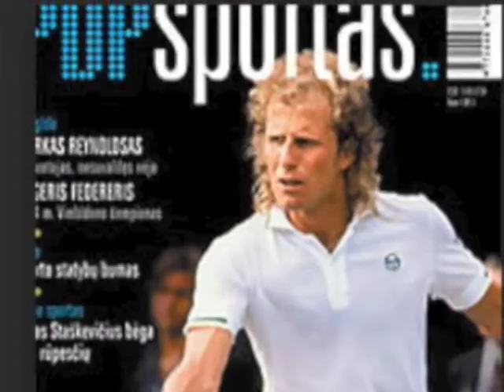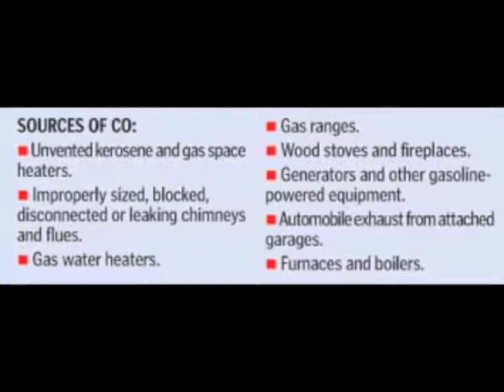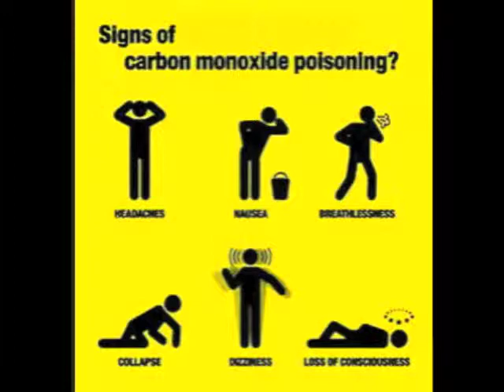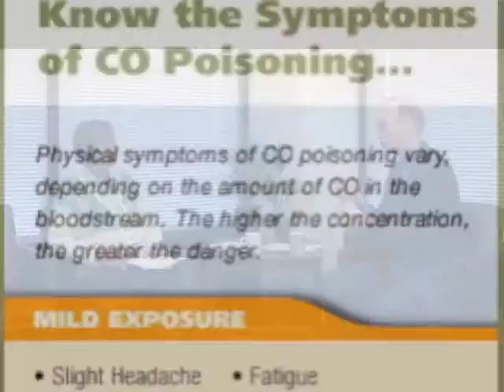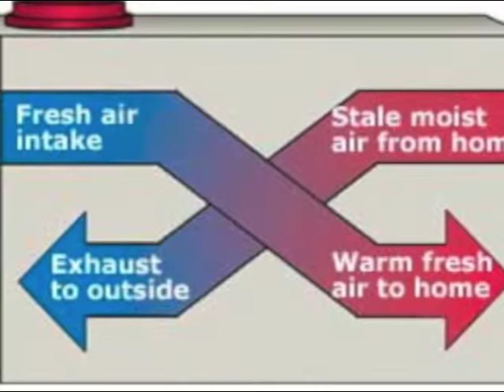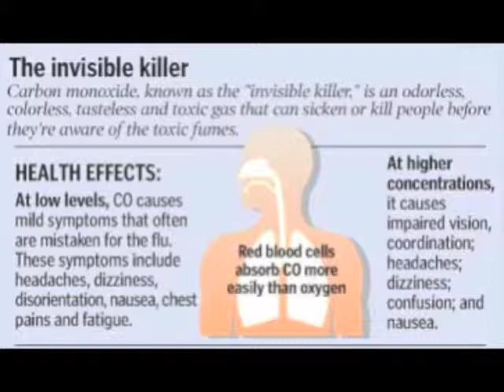Carbon Monoxide Month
Carbon Monoxide has been called the invisible killer.  In this video Neal Lewis of the Sustainability Institute, explains how to protect your family, and describes steps that both local and state governments should take to protect people in their homes, businesses, and schools.